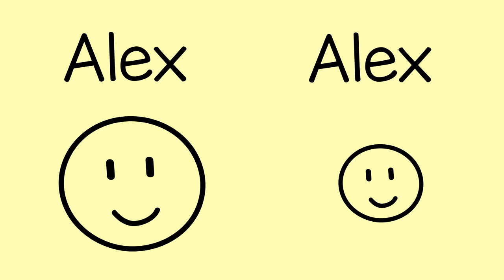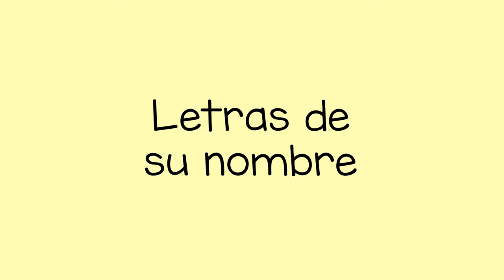Actividad de Deletreo de Letras - Name Spelling Activity (Spanish)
Usted puede ayudar a un niño a deletrear su nombre y decir cada letra con un ritmo divertido.

Spanish translation by Ileana Badillo. Narration by Ileana Badillo.

You can help a child learn to spell their name and say each letter with a fun rhythm.